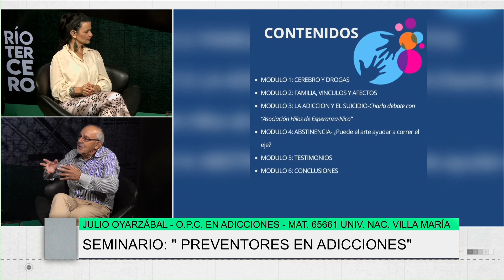Seminario Preventores en adicciones, Julio Oyarzábal